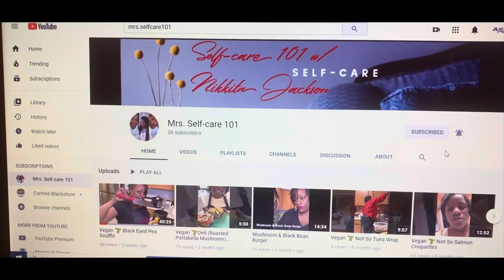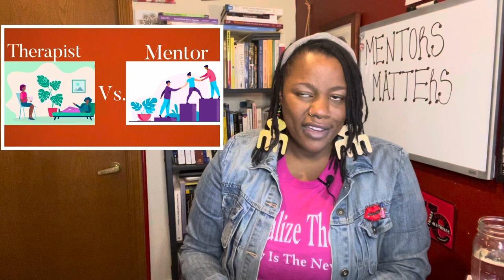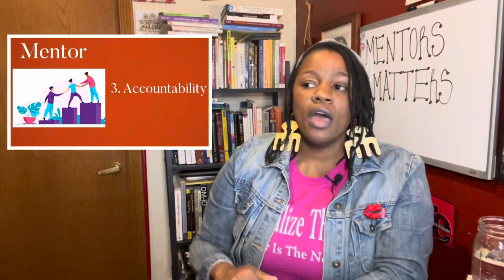Daily Share for Self-care: Mentors Matter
★Hello there!! Here is my daily share regarding Self-care and today I am going to share my view of the importance of seeking out a mentor and why it matters to have a mentor. Tune in while I share my thoughts on having a mentor and the benefits that comes along with it. Today is the day you will began moving in the direction from stuck to purpose. Talk about a mindset shift! These steps provided are some that have helped me with my self-care and growth journey.

★NEW PODCAST ALERT: It’s Life Podcast w/ Mrs. Nikkita Jackson- COMING SOON SPRING 2022

★Check out me and my husband’s podcast: Jacksonsafterall NonTraditonal Marriage Podcast